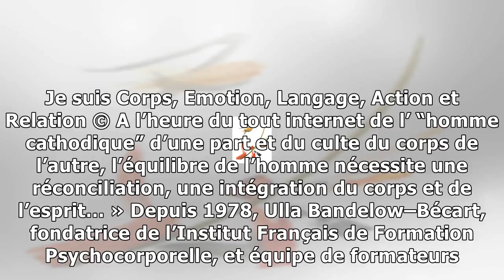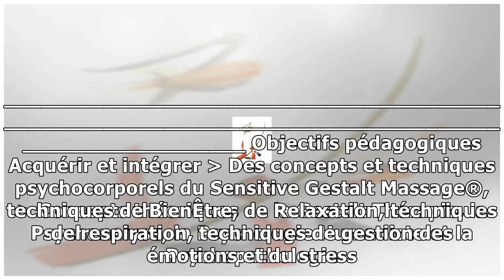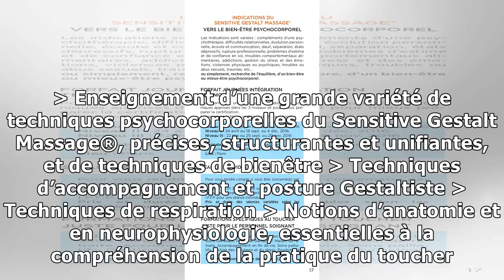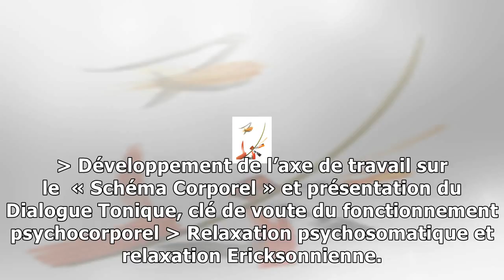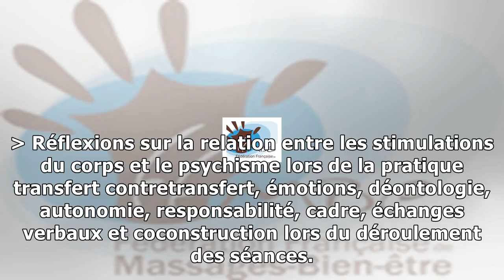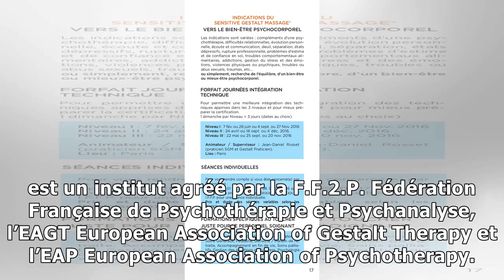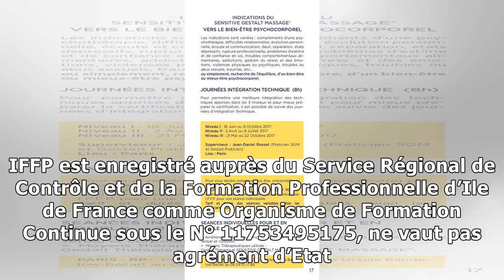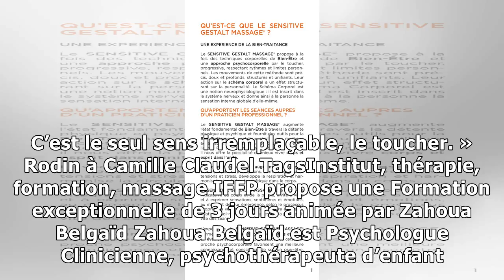Le sensitive gestalt massage ® : une approche psychocorporelle, intégrative et relationnelle et tec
Le sensitive gestalt massage ® : une approche psychocorporelle, intégrative et relationnelle et techniques de bien-être et mieux-être
Je suis Corps, Emotion, Langage, Action et Relation © A l’heure du tout internet de l’ “homme cathodique” d’une part et du culte du corps de l’autre, l’équilibre de l’homme nécessite une réconciliatio...